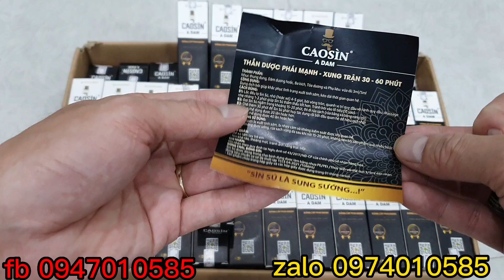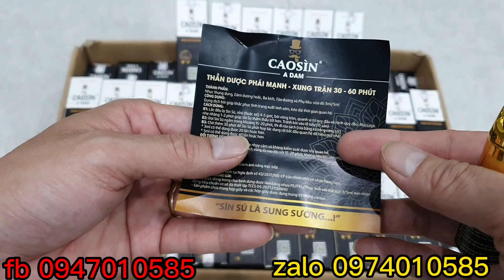hướng dẫn sử dụng cao sìn sú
sìn sú $ 180.000/1 chai 5ml

lh em giang 30 tuổi  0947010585

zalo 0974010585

điện biên đặc sản gửi bạn link đặt hàng sản phẩm, bạn click vào link để xem thông tin chi tiết nhé ^^